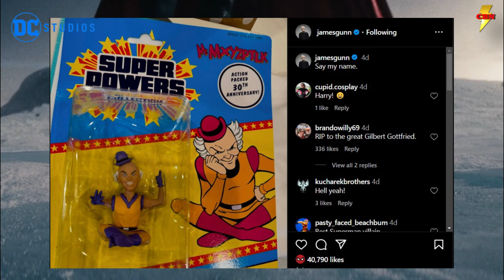The BIG DCU Villain REVEALED James Gunn And Mister Mxyzptlk DCU News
In this video, we reveal the big DCU villain with James Gunn and Mister Mxyzptlk! The BIG DCU Villain REVEALED   James Gunn And Mister Mxyzptlk   DCU News